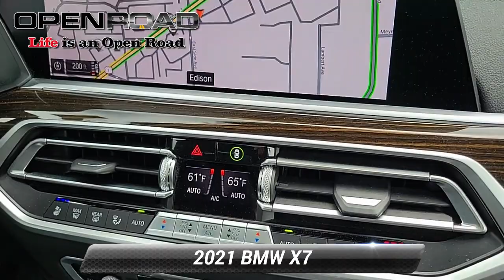Used 2021 BMW X7 M50i, Edison, NJ 70450A